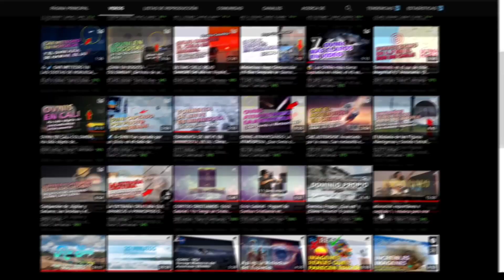KSYPUNCH: Agujeros en el cielo, Las mejores imágenes publicadas.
Un skypunch es un gran vacío circular o elíptico, que puede aparecer en las nubes cirrocúmulos o altocúmulos. Tales agujeros se forman cuando la temperatura del agua en las nubes está bajo cero, pero el agua no se ha congelado aún debido a la falta de partículas de nucleación de hielo.